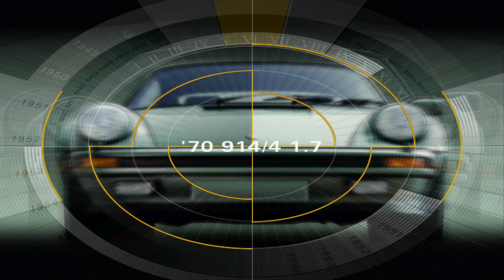6 - Need for Speed Porsche - Werksfahrer und evolution Saison 4